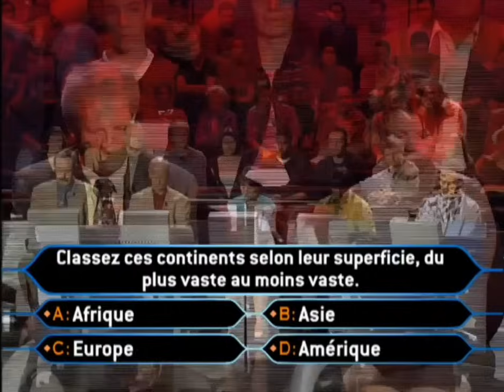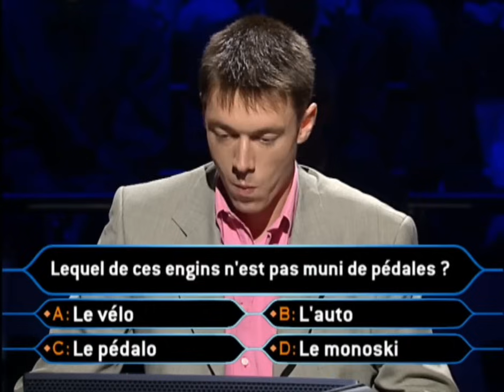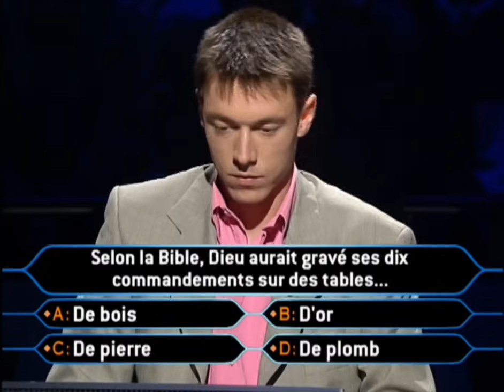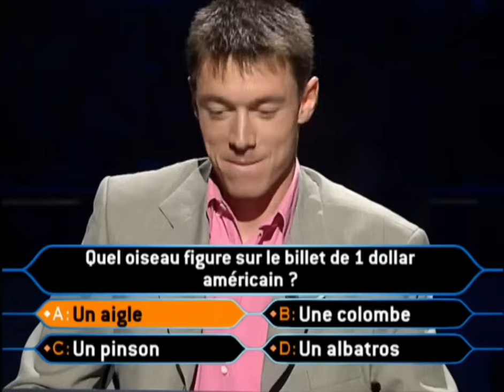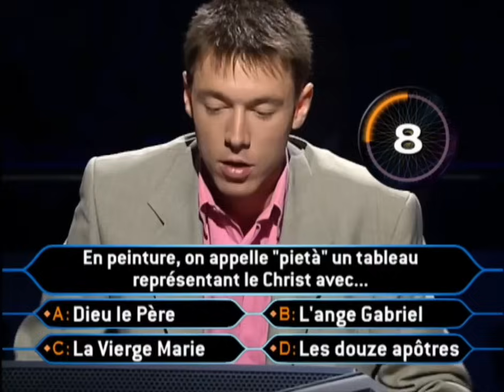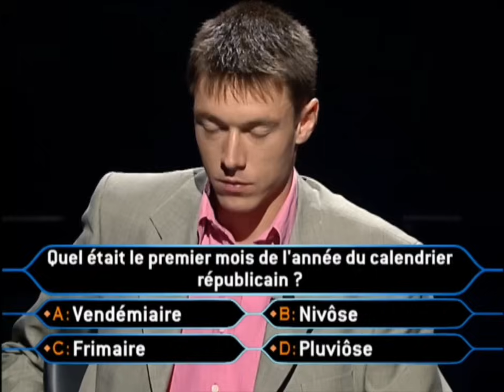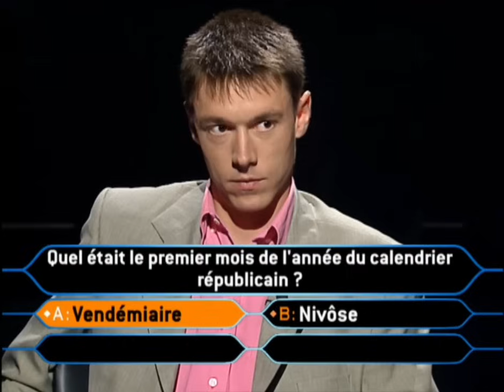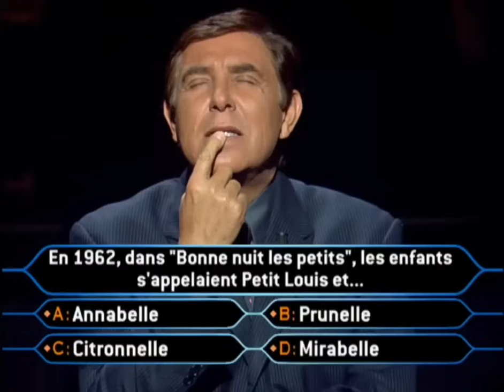Qui veut gagner des millions ? 1 Juillet 2002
Passage de Yann dans l'émission "Qui veut gagner des millions ? le Lundi 1 Juillet 2002